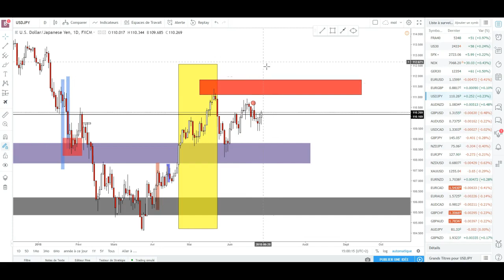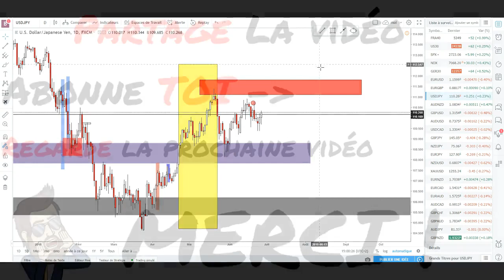✔️ Comment Eviter l'Overtrading ?